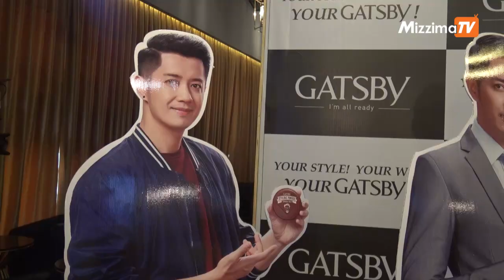Gatsby ခေါင်းလိမ်းဆီ၏ commercial အသစ်မိတ်ဆက်ပြသပွဲ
Gatsby ခေါင်းလိမ်းဆီ၏ commercial အသစ်မိတ်ဆက်ပြသပွဲကို အောက်တိုဘာလ ၉ ရက်နေ့က ကမ္ဘာအေး ဘုရားလမ်းရှိ KER Rendezvous Shopping Mall က Gold Class Cinema တွင်ပြုလုပ်ခဲ့သည်။

အဆိုပါ commercial ထဲတွင် Gatsby ၏ Brand Ambassador ဖြစ်သော အဆိုတော်စိုင်းစိုင်းခမ်းလှိုင်ကို ပုံစံ ၄မျိုးဖြင့် တွေ့မြင်ရမည်ဖြစ်ပြီး ဒါရိုက်တာ ဇင်ယော်မောင်မောင်နှင့် မင်းသန့်မောင်မောင်တို့က တွဲဖက် ရိုက်ကူးထားခြင်း ဖြစ်သည်။

ရိုက်ကူး /တည်းဖြတ် - လာဘ်ရတနာဗိုလ်

( Zawgyi )

႐ိုက္ကူး /တည္းျဖတ္ - လာဘ္ရတနာဗိုလ္